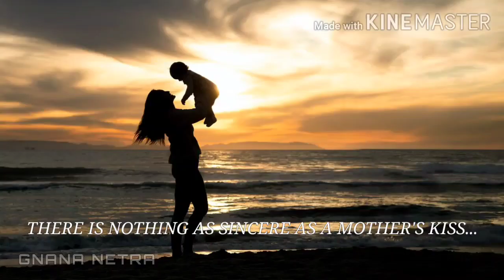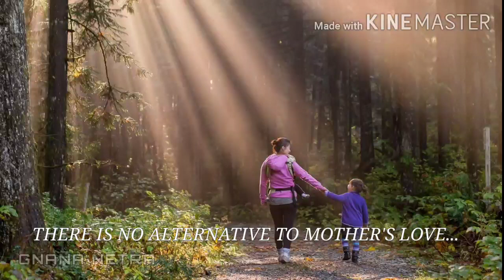LOVE MUSIC MOTHER LOVE PURE MUSIC HAPPY RELAXING MUSIC LOVE FOR MUSIC # COOL JOY MUSIC...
Love music... Mother's love in music